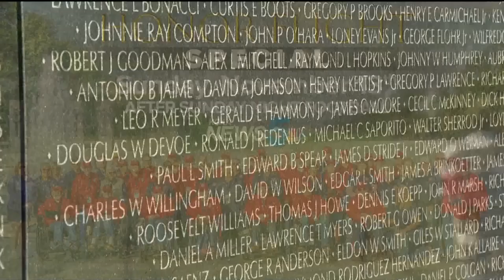Colorado Springs celebrates Veteran's Day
The 22nd annual Veteran's Day Parade marched through downtown Colorado Springs Saturday morning.